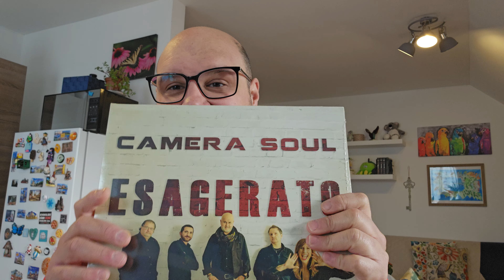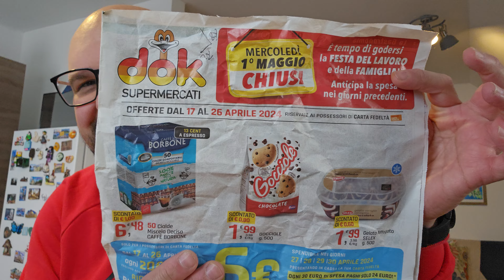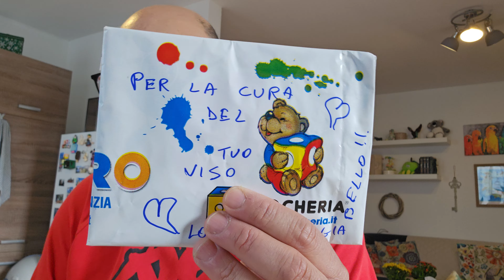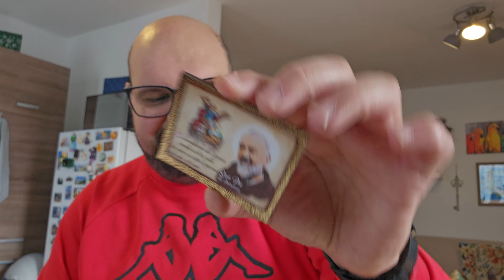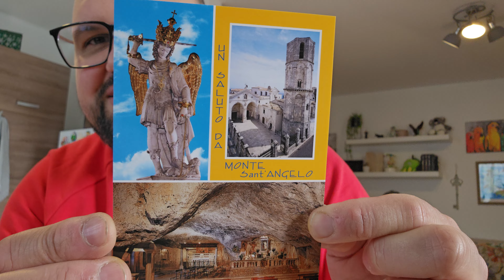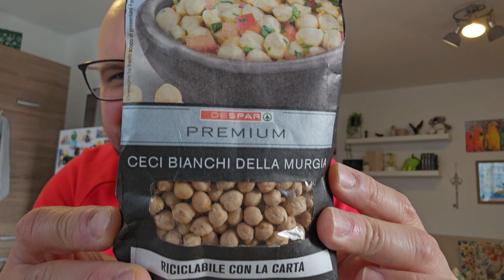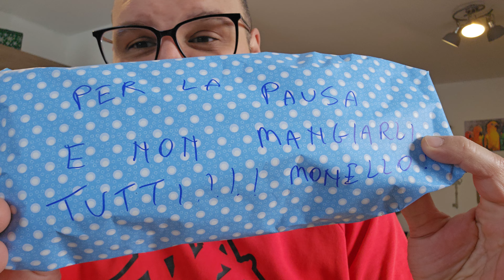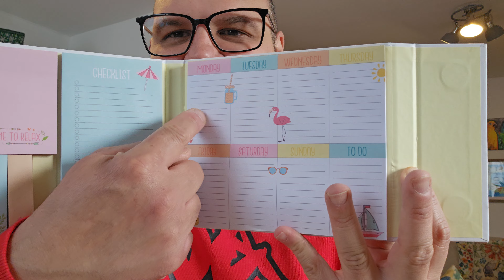Un Mega Unboxing di Un Pacco dalla Puglia, Grazie ad Antonietta 💚🤍❤️ Cose buonissime!